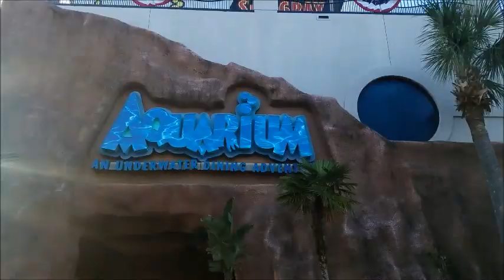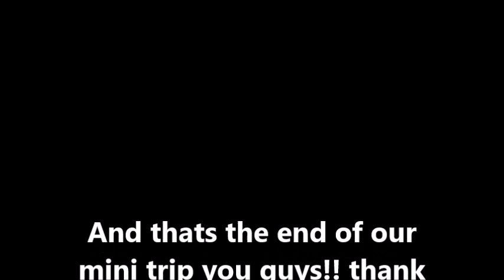Vlog #18 Mini Vacay Part 2